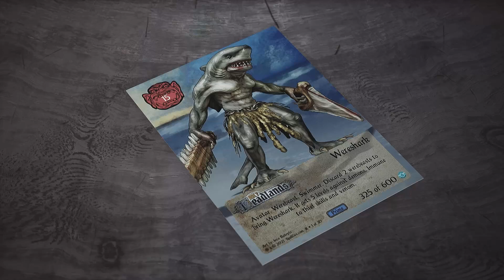Spellfire - The Home of Extraterrestrial Beings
During this time, you have already met many extraterrestrial beings who will fight either for you or against you in future battles ⚔️

Each of them has extraordinary powers which, if properly strategized, can strike a fatal blow ⚡️

And some creatures may even require sacrifices to use them ✨

One such creature is the Wereshark. Sacrificing two werebeasts will bring this avatar into play and make him a real challenge for demons 👺

Nevertheless, thief skills and venom will be powerless against him 🛡

Will you add the Wereshark to your deck? 🎴